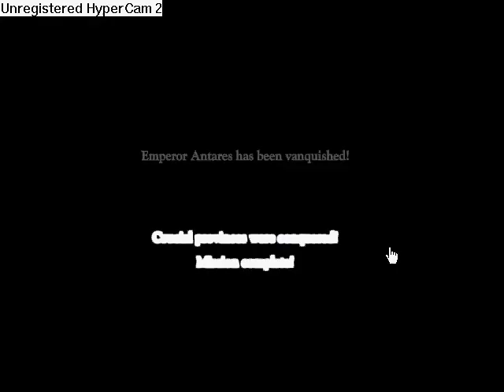Swords and Sandals Crusader chapter 9 3/3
The FINAL part of my 4 parted video of me beating SS Crusader. Enjoy, and you will see I kinda rushed this. Sorry for no sound, I finished this 2 months ago.